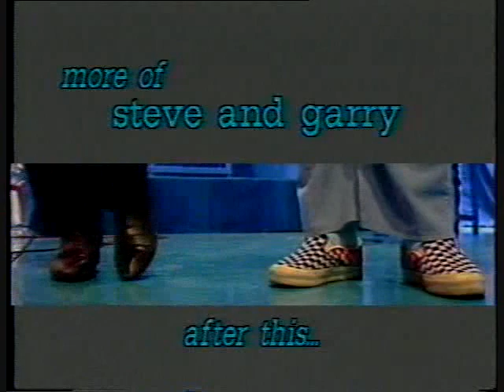Steve Dahl Cable Show Elvis P1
Steve Dahl cable TV show from 1985 featuring him as Elvis.  Also stars Garry Meier.  Recorded live at Cablenet Studios, Mt. Prospect IL.